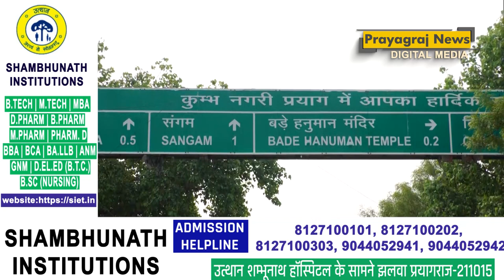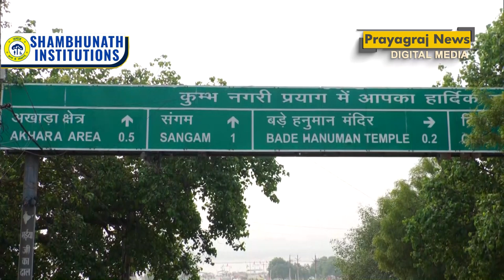योगी सरकार महाकुम्भ में श्रद्धालुओं को देगी वर्ल्ड क्लास स्वास्थ्य सेवाएं